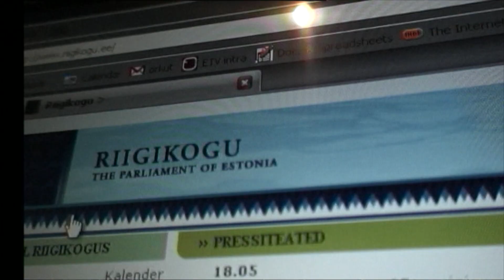Üle noatera. 2007. aasta kübersõda E 2. detsembril kell 20.00 ETVs